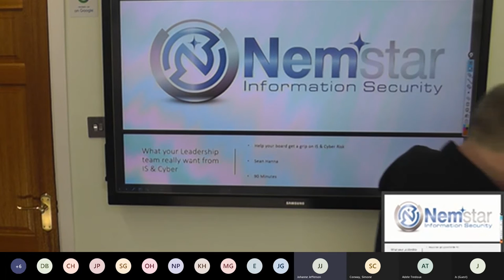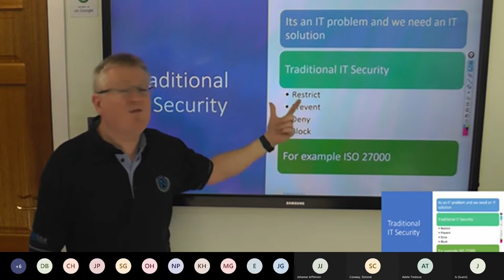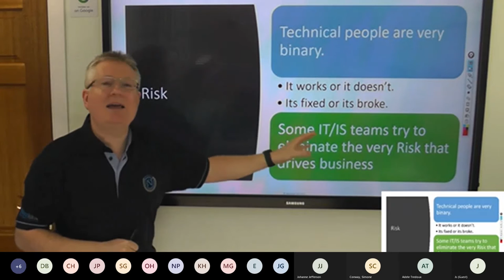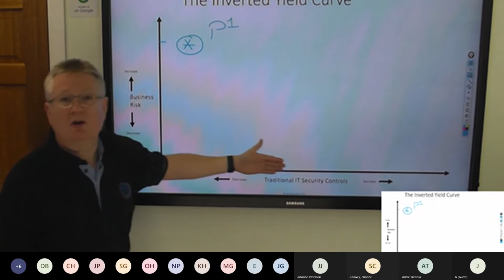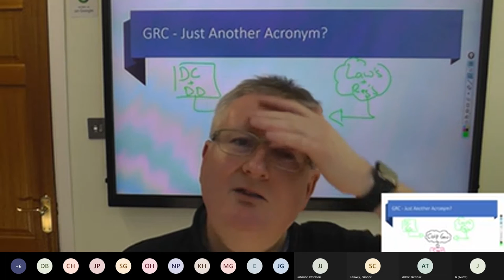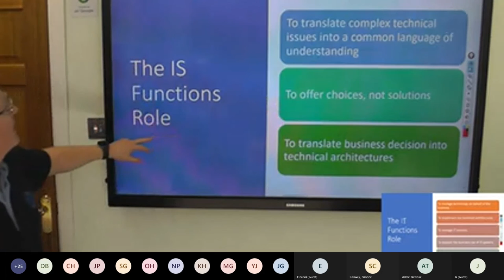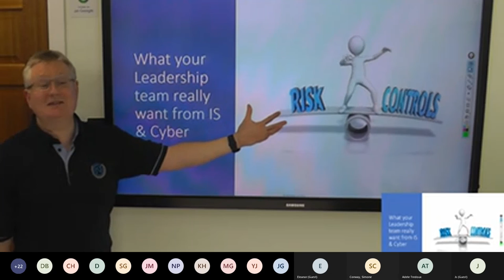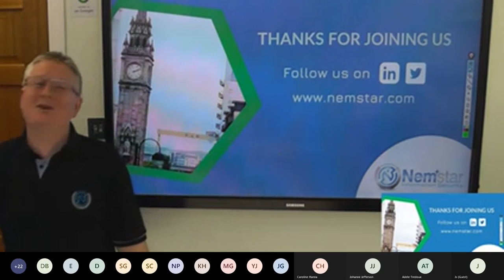What your board really wants from Cyber and Information Security.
A 90 minute webinar with Sean Hanna from Nemstar.

Help your board get a grip on IS & Cyber Risk

Does your management team see IS & Cyber as a technical issue requiring only a technical solution? We know that’s never going to work. Learn how to pivot their perspective from technical controls to business success with Cobit, ValIT and RiskIT using Business Impact Analysis.

"We don't see things as they are, we see them as we are."
ANAÏS NIN

When all your management team can see are firewalls and anti-virus, effective IS & Cyber risk management is impossible. Learn how IS & Cyber leaders can utilise the BIA process as defined by ISACA to help fuel business strategic success.